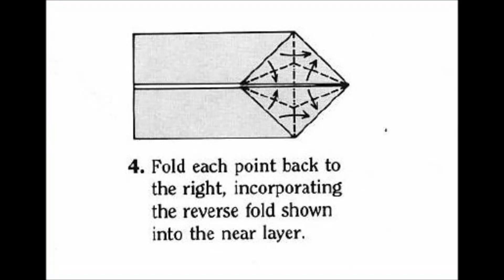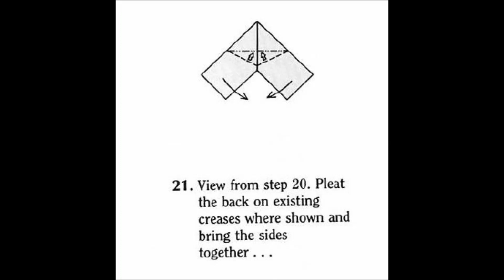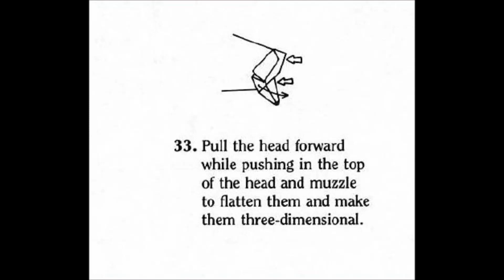Origami - dog in house (tutorial)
How to make a paper dog in house in 5 min.